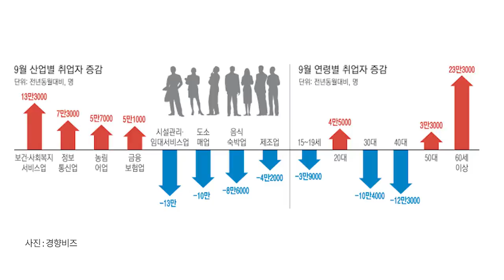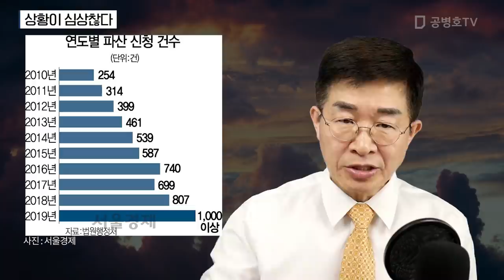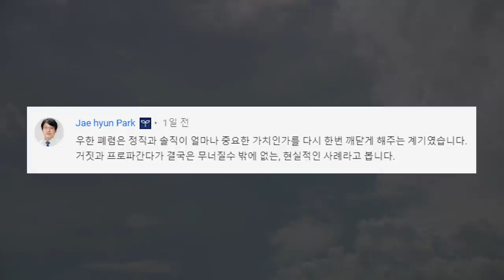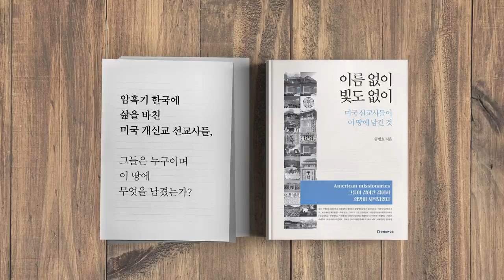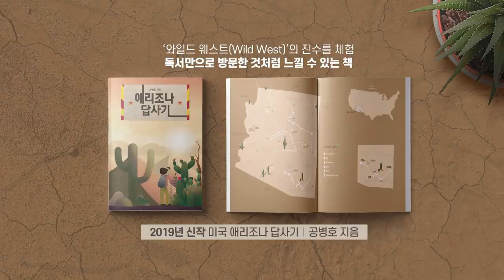상황이 심상찮다 [공병호TV]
상황이 심상찮다

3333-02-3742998 카카오은행 (예금주 : 공병호) / (텔레뱅킹 : 090 & 은행코드 : 90)

참고문헌
1. 심상찮은 제조업 불황…한노총 11년 만에 감원 대응 방안 내놨다, 백승현, 한국경제,  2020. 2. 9
2. [사설] '불황 돌파' 기업 구조조정마저 족쇄가 채워져선 안 된다, 한국경제신문, 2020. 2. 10